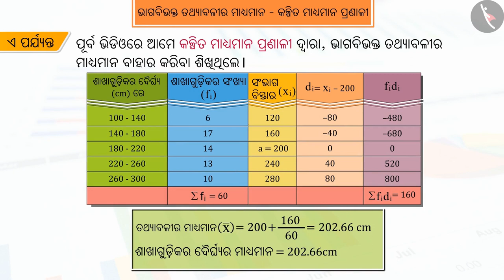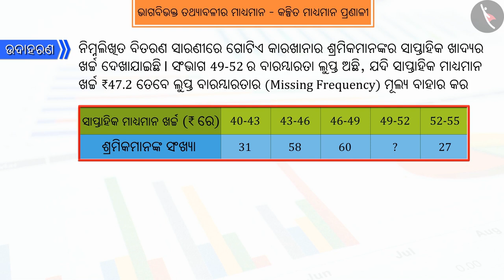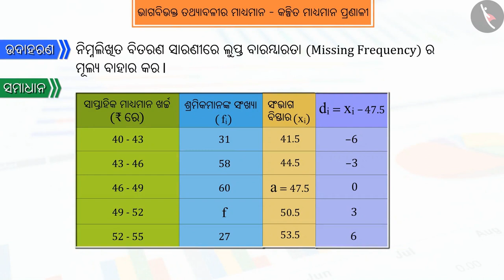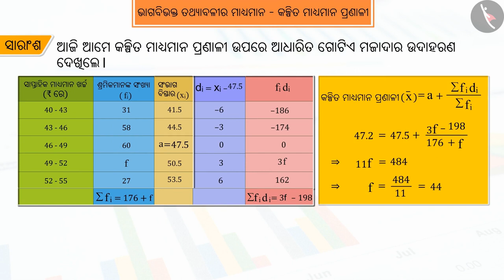ଅନୁମିତ ମଧ୍ୟମା ପ୍ରକ୍ରିୟା|Part 2/3|Assumed Mean Method|Odia|Class 10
Class 10 | ଅନୁମିତ ମଧ୍ୟମା ପ୍ରକ୍ରିୟା|Part 2/3|Assumed Mean Method|Odia|Class 10

TicTacLearn Video
Interactive Videos